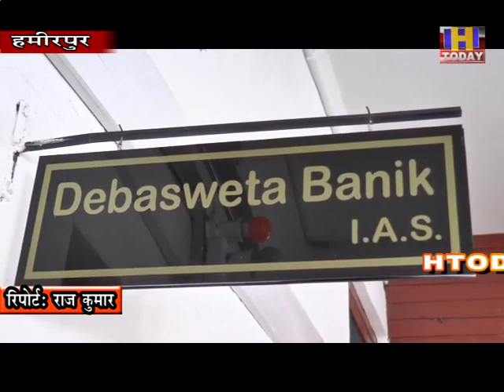12 jan 7 हमीरपुर जिला में फ्रंटलाइन वर्कज, आंगनबाडी वर्कज सहित पांच हजार 235 को वैक्सीन दिया जाएगा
कोरोना बैक्सीन के टीकाकरण अभियान के तहत हमीरपुर जिला में फ्रंटलाइन वर्कज, आंगनबाडी वर्कज और पैरा मिल्ट्री स्टाफ सहित पांच हजार 235 को वैक्सीन दिया जाएगा। उपायुक्त हमीरपुर देव ष्ष्वेता बनिक ने बताया कि वैक्सीन देने के लिए पूर्वा भ्यास पूरा किया जा चुका है और किस तरह वैक्सीन का प्रयोग किया जाएगा इ सके लिए तैयारियां की जा चुकी है। हमीरपुर जिला में 37 प्राइमरी हेल्थ सेंटरो में वैक्सीन दिए जाने का प्रावधान किया जाएगा। फं्रंट लाइन कर्मचारियों का डाटा भारत सरकार के वैक्सीन पोर्टल में जोड दिया गया हे और जल्द ही लोगों को एसएमएस के माध्यम से सूचित किया जाएगा कि वैक्सीन कब कब लगेगी।